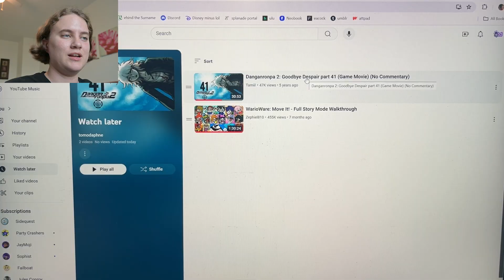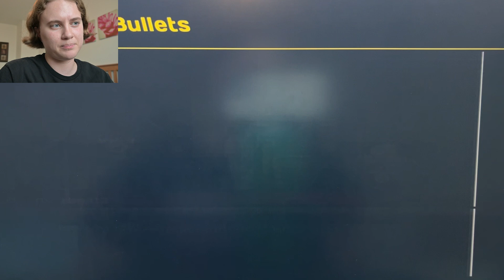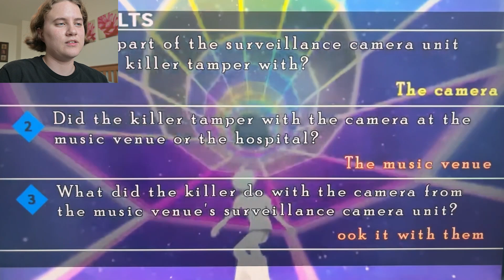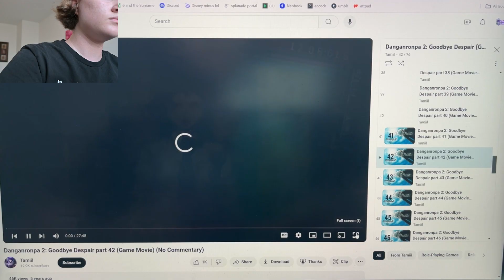Consent With Kazuichi: It's Not That Appealing (Danganronpa 2: Goodbye Despair-Part 50)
Today on Danganronpa 2, we're close to discovering Ibuki and Hiyoko's killer, and after consenting with Sonia several times last episode, we now have to go with the less desirable option: consent with Kazuichi.
You remember Danganronpa, right? Well, they made another one. This one stars Hajime (pronounce "ha-jime") Hinata, who has been invited to Hope's Peak Academy. Then a secretly bloodthirsty bunny named Usami drugs everyone and taken them to an uninhabited island in the middle of the Pacific, and then CBS's most evil producer, Monokuma, shows up and decides that the ratings booster that Survivor needs is murder. Who will survive? Episodes will be uploaded on Tuesdays and Fridays.